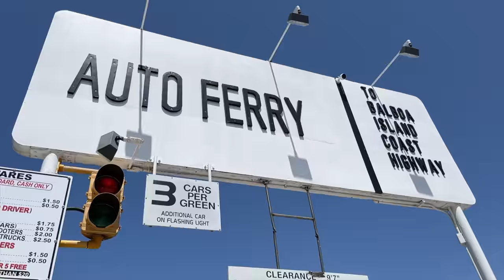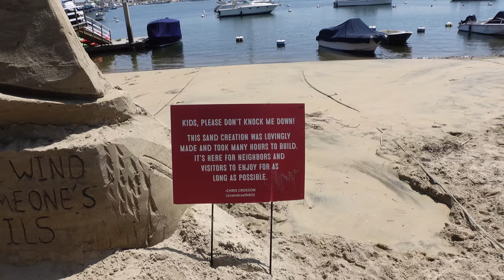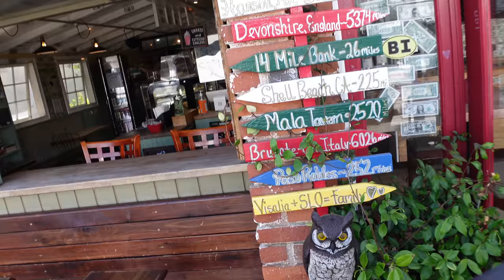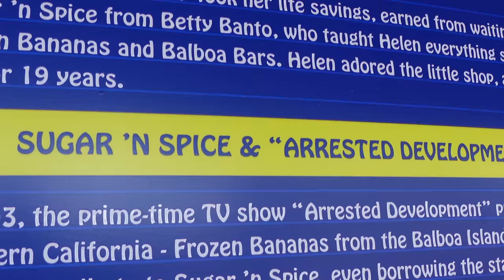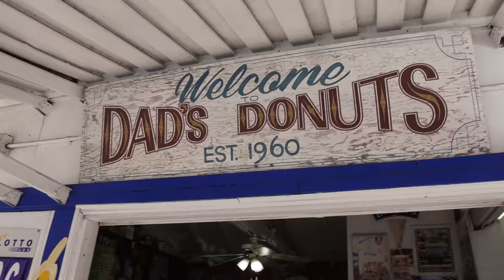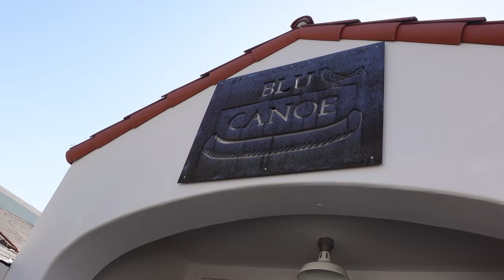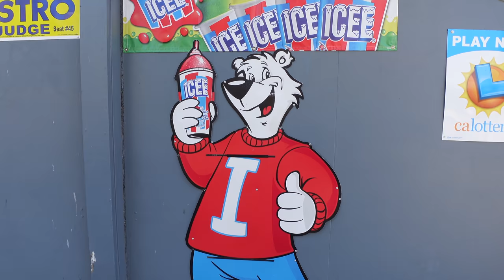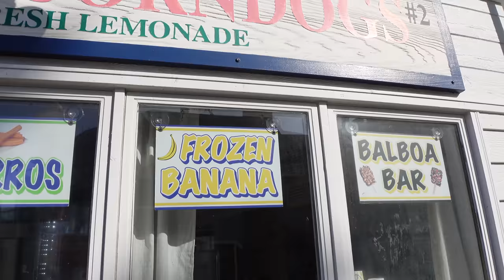How We Spent our Day Exploring Balboa Island in Newport Beach! Historic Frozen Treats, Lunch & More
RIGHT HERE!

💌📦📪To send mail:
Spencer Emmons